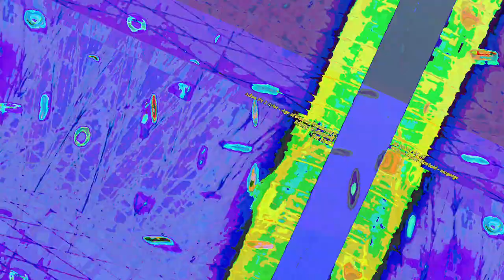[EPILEPSY WARNING] Movie 23 06 15 02h26m54s